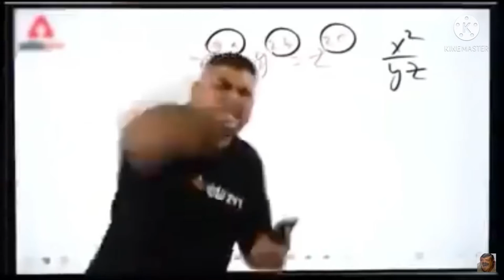Unstoppable Boom Baam Gameplay | clash squad headshot gameplay | Nk Gaming77 play like hacker 😱😱😱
1. Unstoppable Boom Baam Gameplay | clash squad headshot gameplay | Nk Gaming77 play like hacker 😱😱😱

2.free fire headshot gameplay

3.clash squad ranked gameplay

All background music and memes are no copyright it’s simply use for fun

So hello guys thanks watch my video guys video pasand aaye to video ko like share and subscribe jarur kar dena usi k sath sath comments karke jarur batana video kesi lagi tumara bhai ese hi or bhi dhamake dar video lata rahega so press the subscribe button and join our family’s 🥰🥰🥰🥰